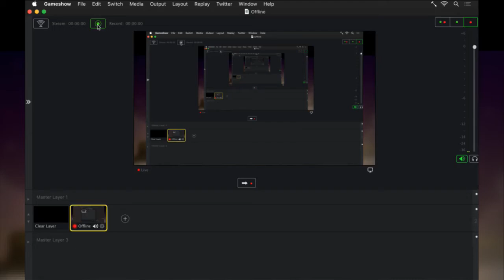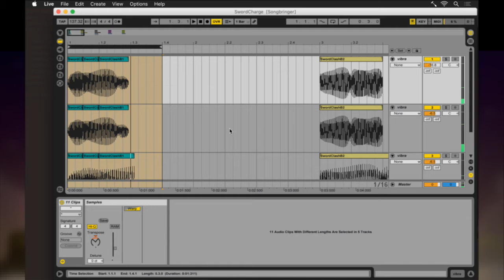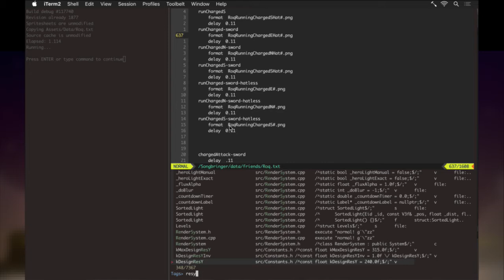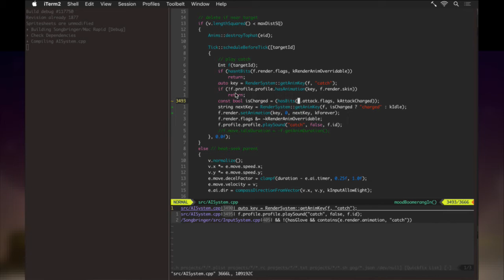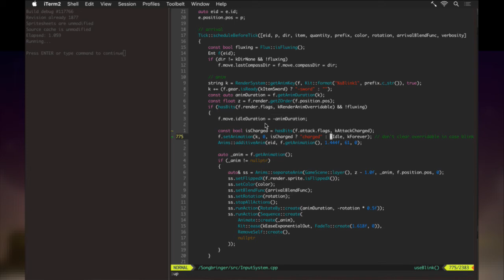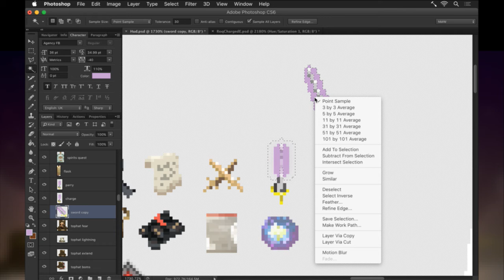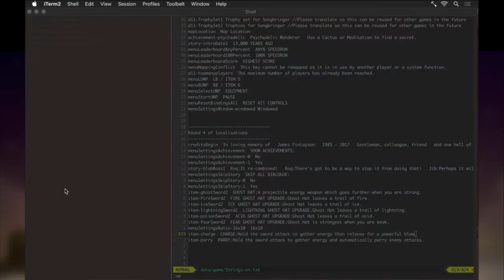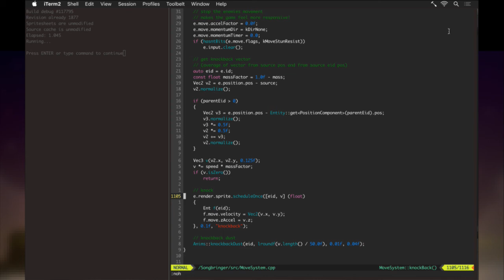Songbringer 617 - Sword Charge Refinement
Developing the procedural action RPG Songbringer. A sci-fi, pixel art game coming to Steam, PS4 and XB1 summer 2017. Today: refining the sword charge code.